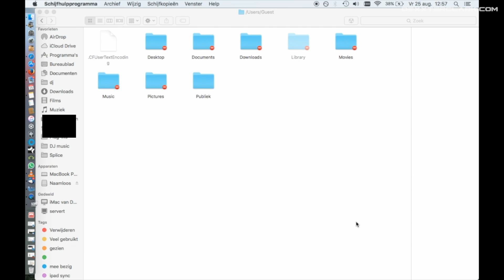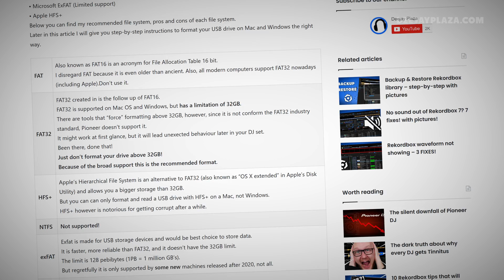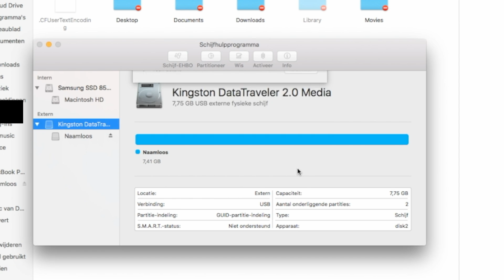Format USB Rekordbox & CDJ 2026 – THE RIGHT WAY on MAC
How to format your USB drive for CDJs and XDJs and Rekordbox? Fat32 or EXFAT? MBR or not?
In this video I'll show you step-by step how to do this on Mac.
When formatting as FAT32, the Master Boot Record setting is recommended on Mac.